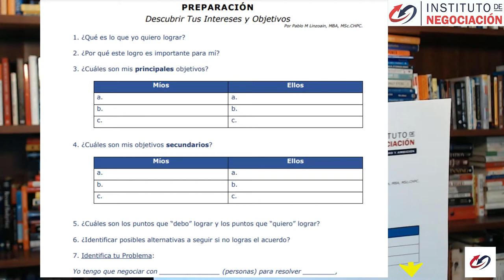7 Valiosos Consejos para el Proceso de Negociación- #4 Pedir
M A S T E R C L A S S - Inscríbete

M A S T E R C L A S S & N E G O C I A C I Ó N
¿Qué es el Método Harvard?

15 de septiembre - ¿Qué es el Método Harvard? Para Mejorar Tus Habilidades de Negociación. El método más utilizado de todo el mundo fue desarrollado por los profesores Roger Fisher, William Ury y Bruce Patton, principal objetivo es alcanzar una negociación eficiente. Inscríbete Aquí y Ahora para no perder tu asiento y te notificaremos el LINK de zoom por WhatsApp

Próximos Masterclass en Negociación (todos los Martes)
15 de septiembre - ¿Qué es el Método Harvard? Para Mejorar Tus Habilidades de Negociación. El método más utilizado de todo el mundo fue desarrollado por los profesores Roger Fisher, William Ury y Bruce Patton, principal objetivo es alcanzar una negociación eficiente. Inscríbete Aquí y Ahora para no perder tu asiento y te notificaremos el LINK de zoom por WhatsApp

20 de septiembre - Secretos (economía/psicología) que te ayudarán a negociar mejor”. Basado en las ideas de la profesora de la Universidad de Stanford, Margaret A. Neale. Saber cuándo es apropiado negociar crea más oportunidades para resolver conflictos o acuerdos. Inscríbete Aquí y Ahora para no perder tu asiento y te notificaremos el LINK de zoom por WhatsApp

29 de septiembre “¿Cómo dominar la negociación empresarial?” Basado en las ideas del Profesor en la Universidad de Ohio, Roy J. Lewicki. Si la relación es mucho más importante que el problema específico, acomode los deseos de la otra persona.  Evite involucrarse en un conflicto que no trae ningún beneficio.  Inscríbete Aquí y Ahora para no perder tu asiento y te notificaremos el LINK de zoom por WhatsApp

Pablo M Linzoain muestra 7 Valiosos Consejos para el Proceso de Negociación- #4 Pedir